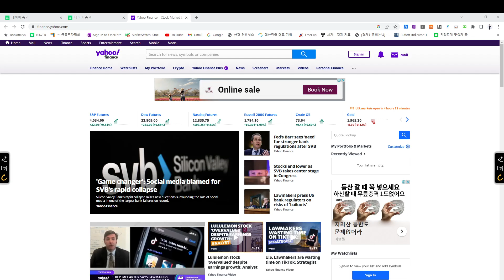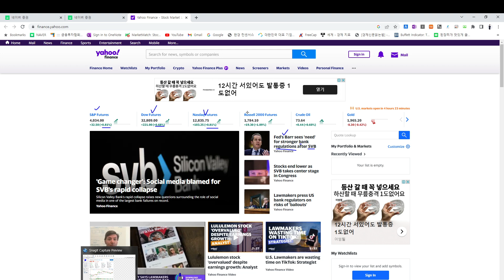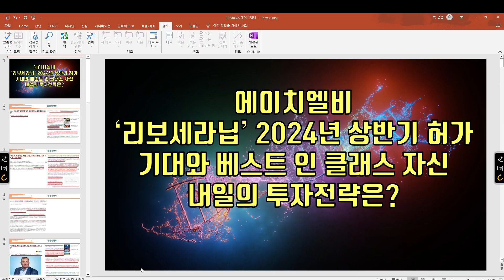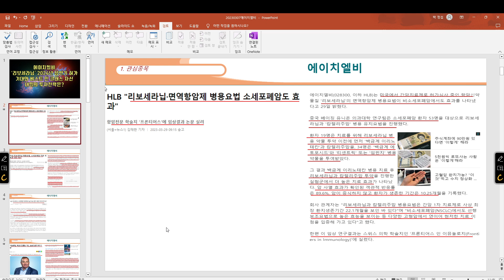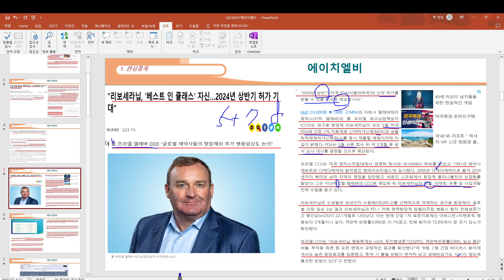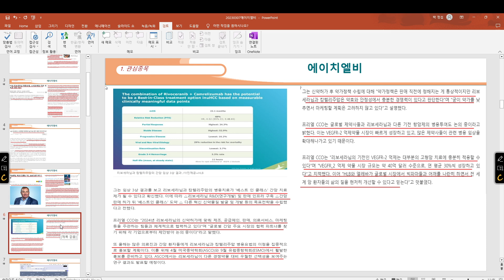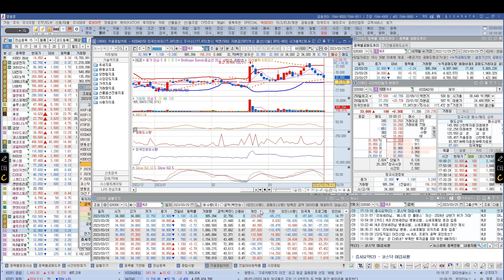[ 주식 ] 에이치엘비 ' 리보세라닙' 2024년 상반기 허가기대와 베스트 인 클래스 자신, 내일의 투자전략은?